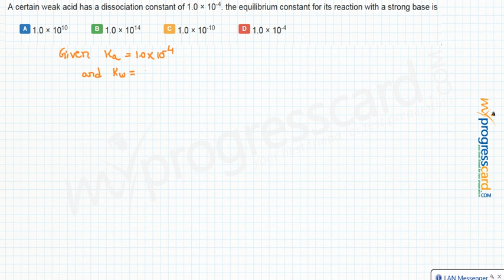A certain weak acid has a dissociation constant of 1.0 × 10-4.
A certain weak acid has a dissociation constant of 1.0 × 10-4. the equilibrium constant for its reaction with a strong base is

A..1.0 × 1010
B..1.0 × 1014
C..1.0 × 10-10
D..1.0 × 10-4